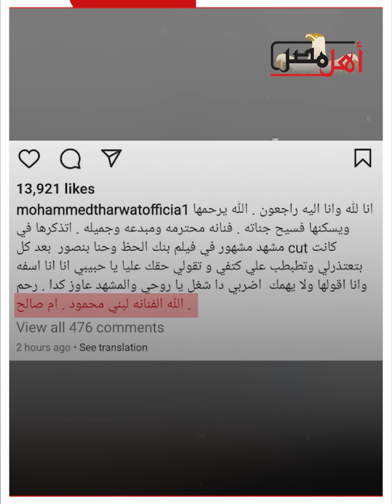تركت البالية من أجل الكوميديا.. رحيل الفنانة لبنى محمود